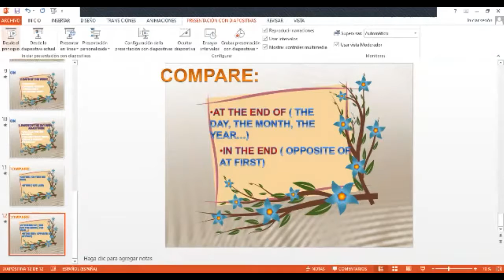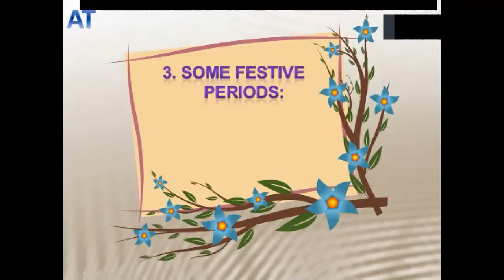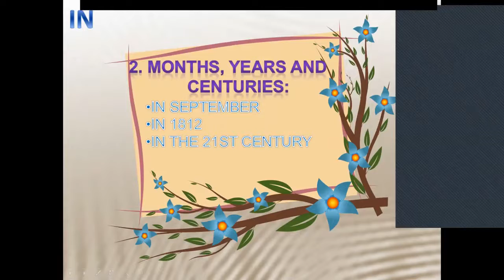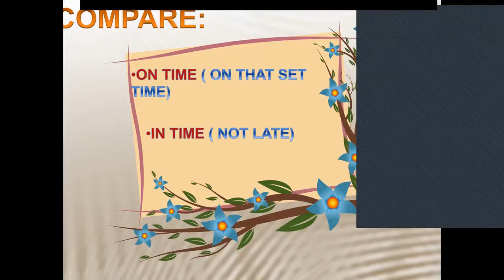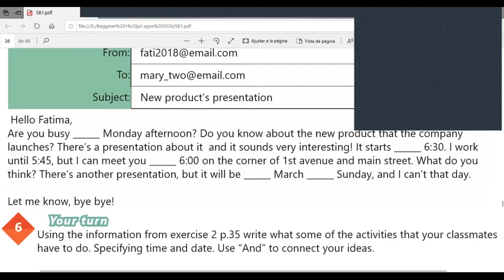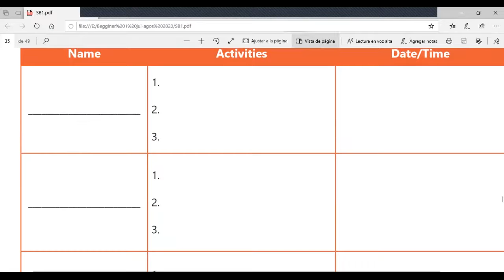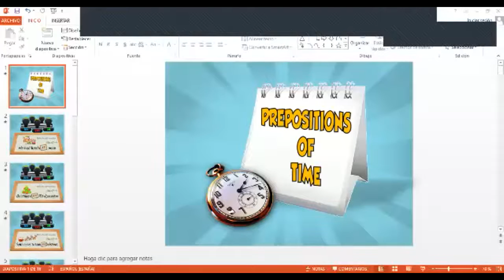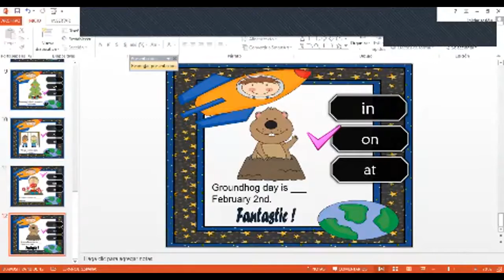Ingles Corporativo-Videoconferencia #14 How to use prepositions of time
Videoconferencia #14 How to use prepositions of time